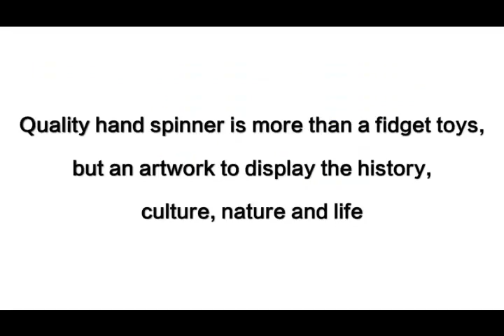62dff4c2cd816018aad09cb23d126272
INV, top fidget spinner brand